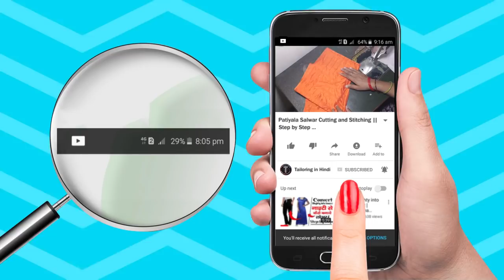पटियाला लुधियाना सलवार Patiala Salwar Stitching in Hindi 👗👌 Patiyala Salwar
Today In this Full Video Tutorial You Learn Patiala Salwar Stitching in Hindi Step by Step Full Video Tutorial of Patiyala Salwar Stitching.
If have You any Question Related to this Stitching of Salwar then Comment below this Patiala Salwar Tutorial.I am Replay as Soon as Possible to me with Answer of Question Asked by You on this Salwar Stitching.
So See You in Next Video Like this Tutoial on Salwar Cutting and Stitching